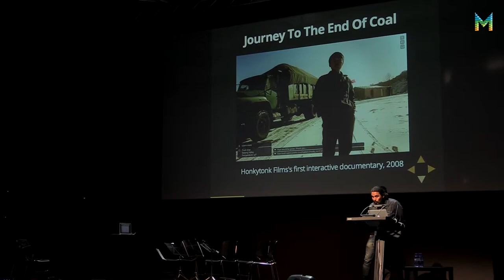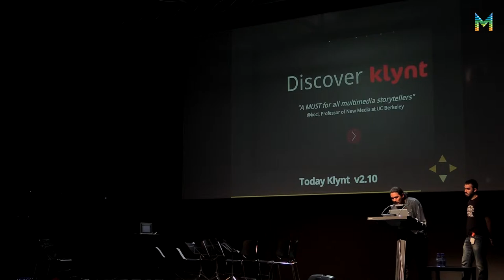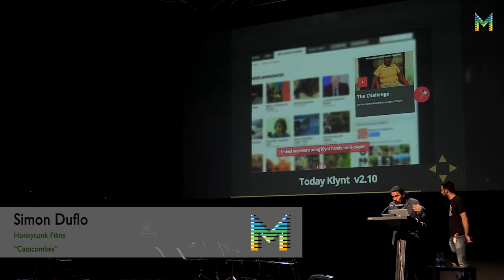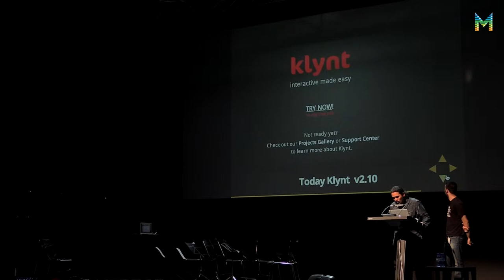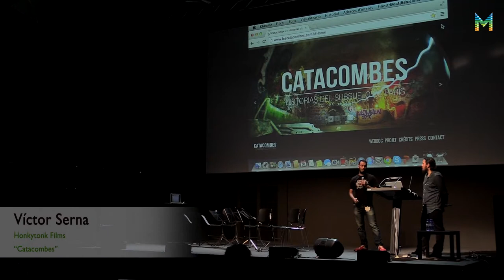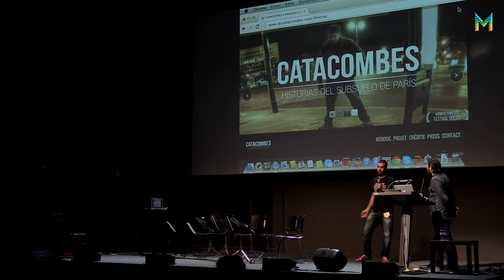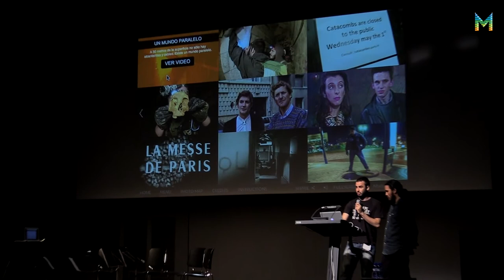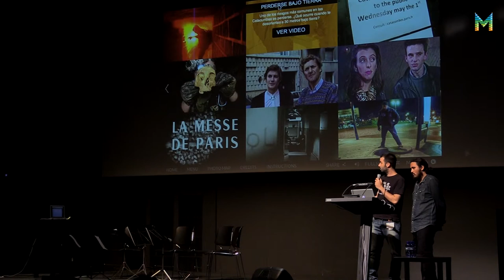interDocsBarcelona: Simon Duflo & Víctor Serna (ESP)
"Catacombes", un documental interactiu espanyol produit amb Klynt.
"Catacombes", un documental interactivo español producido con la herramienta Klynt.

Per Simon Duflo i Víctor Serna (Honkytonk Films).